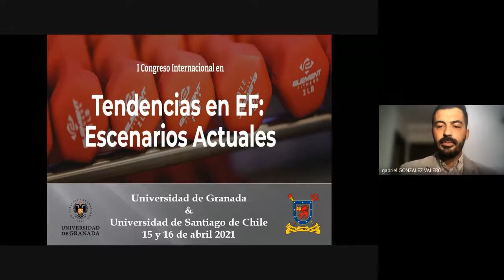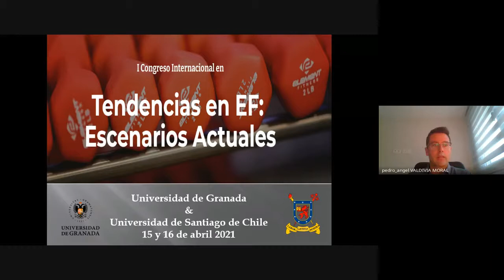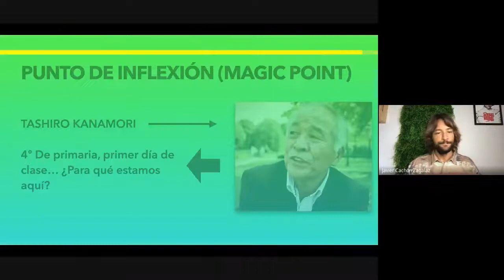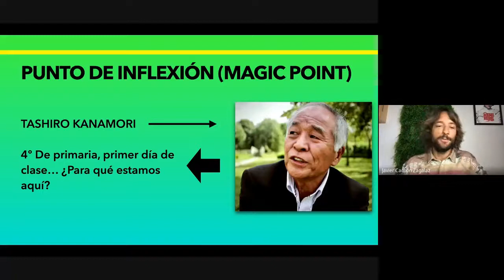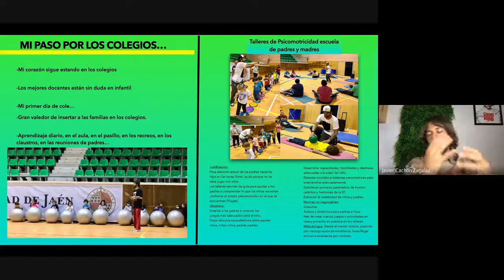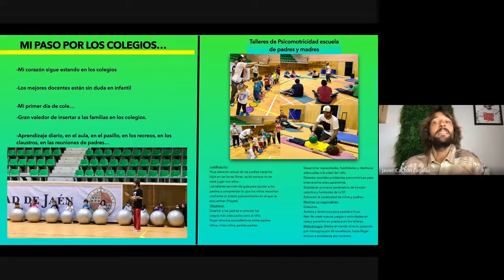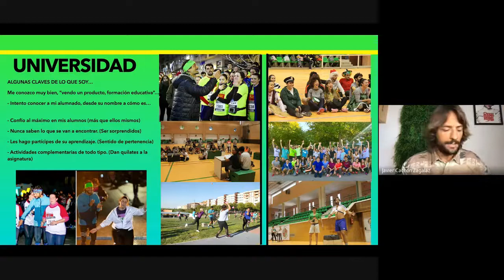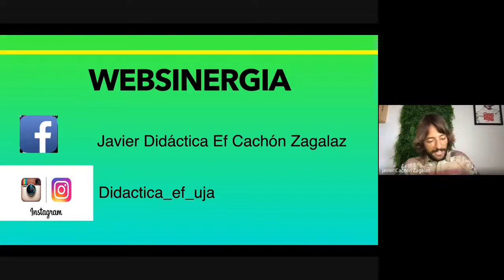Acto de Inauguración y Conferencia Inaugural Bases para ser un buen docente